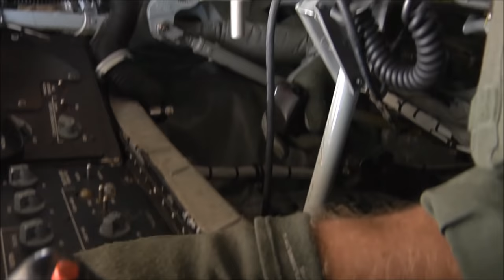[US] B1 Lancer Bomber footage! (Loudest takeoff, cockpit...)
Us forces B1 Lancer Bomber compilation!